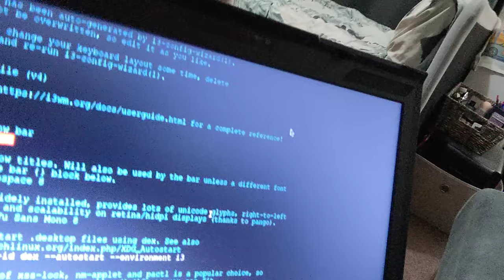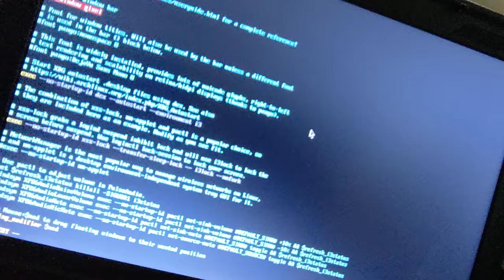Break Linux To Learn Linux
You're not going learn Linux, computers, and programming by playing it safe. Back everything up, use virtual machines, and proceed to destroy your Linux install to learn how things work.

BTC: bc1q5sm5p2y7symrg724qudx72u7hf737plxyftf5n